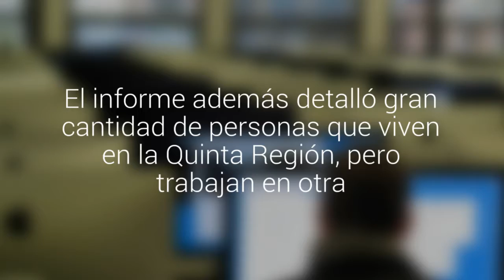Según el INE el sueldo promedio de la región de Valparaíso es de $470 mil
El informe además detalló gran cantidad de personas que viven en la Quinta Región, pero trabajan en otra. En el sector comercio el sueldo promedio fue de $350.517. Preocupa la diferencia entre hombres y mujeres. Ellos ganan un 32,7% más a fin de mes.